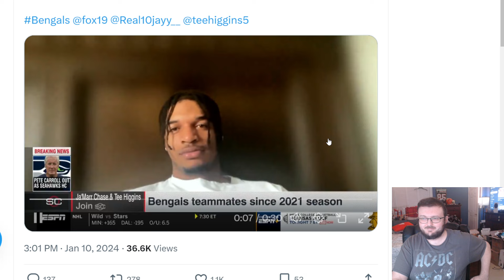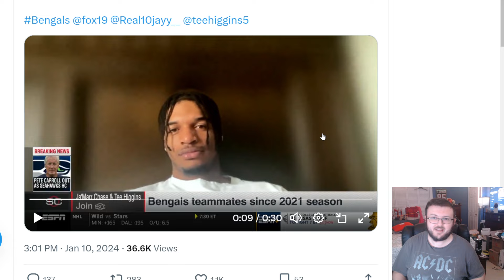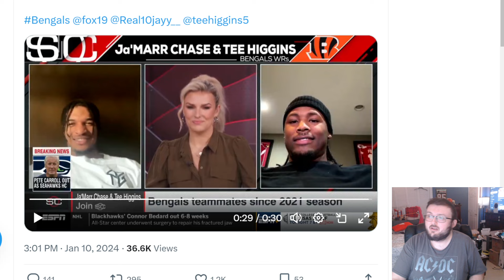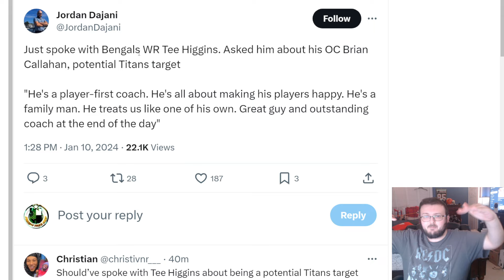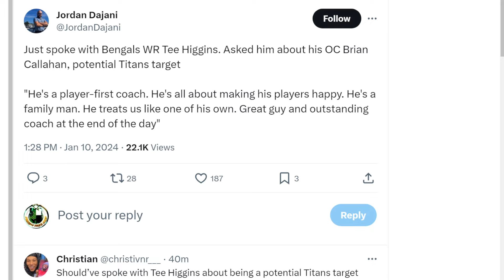BENGALS FAN REACTS TO JAMARR CHASE AND TEE HIGGINS GIVING THEIR SUPER BOWL PREDICTIONS!!